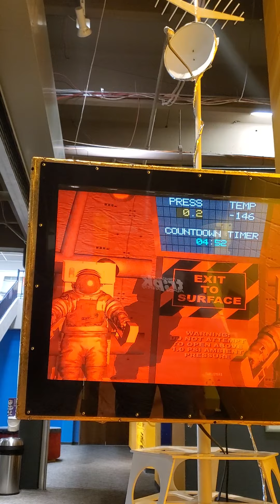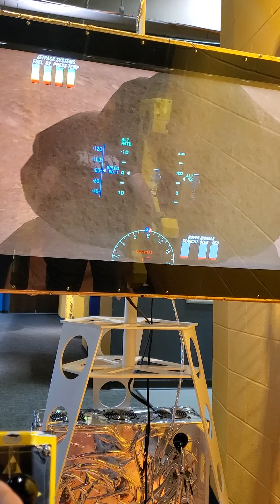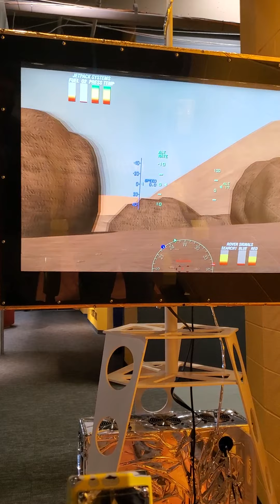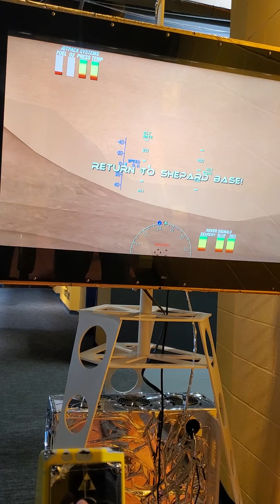jet pack sim in the science museum!